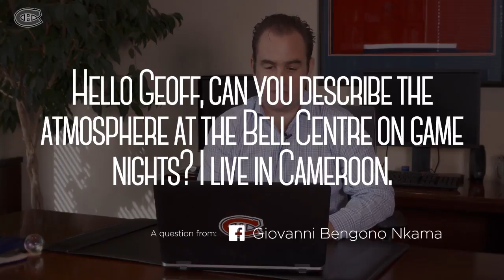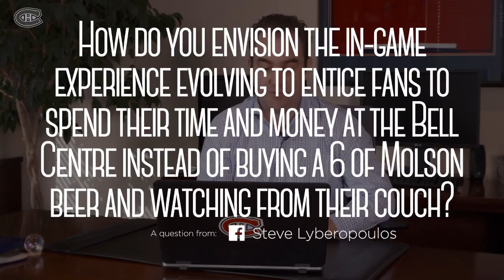Like a Boss #5: Geoff Molson answers more fan questions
Geoff Molson returns to answer more questions submitted by fans on Facebook and Twitter.

Got a question for Geoff? Tweet it to @CanadiensMTL using hashtag AskGeoffCHC, and the boss could answer you next!